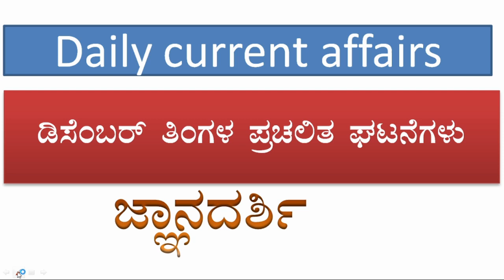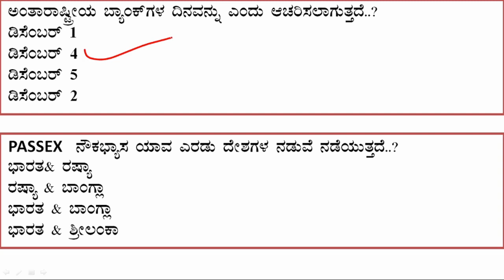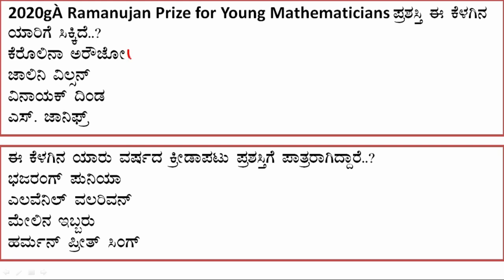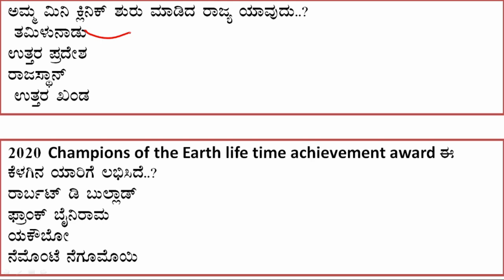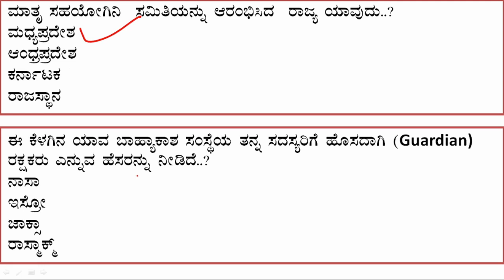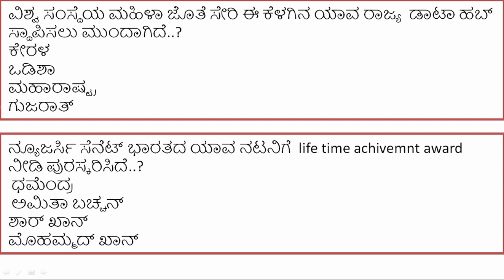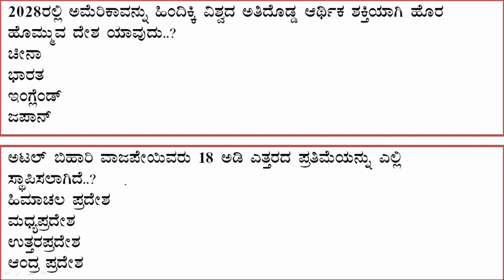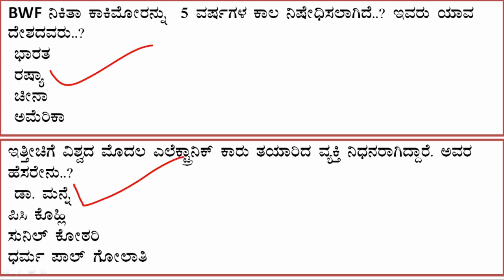DECEMBER MONTH FULL CURRENT AFFAIRS IN KANNADA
all  compitative exam for current affairs
best current affairs in kannada